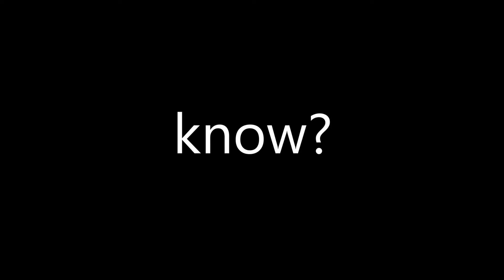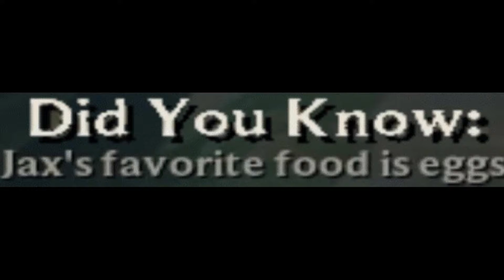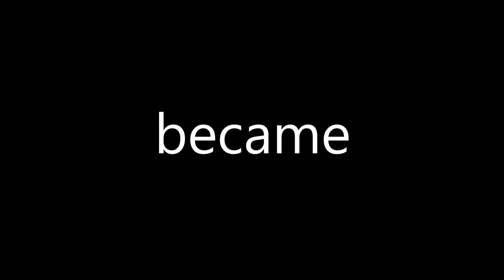Loading screen tips be like | LoL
Loading screen tips are helpful, especially in League of Legends.

My Setup:
🖥️PC: AeroCool Shard | Ryzen 5 3600 | RTX 2060 6GB | 16GB Ram
⌨️Keyboard: Cougar Deathfire EX
🖱️Mouse: Logitech G502 Hero
🎙️Microphone: Trust GXT 242 Lance
(I was still using a GTX 960 around this time)

Stay cringey, everyone!